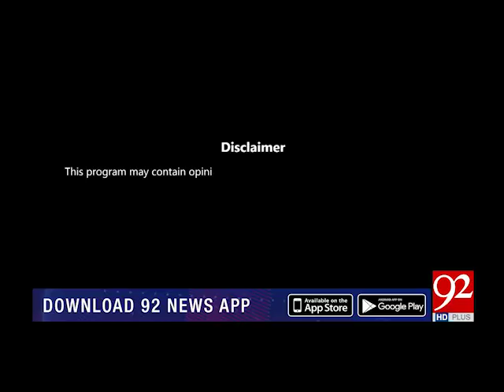HO KYA RAHA HAI with Arif Nizami | 23 January 2019 | Shaukat Tarin | 92NewsHD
Watch | HO KYA RAHA HAI with Arif Nizami | 23 January 2019 | Shaukat Tarin | 92NewsHD